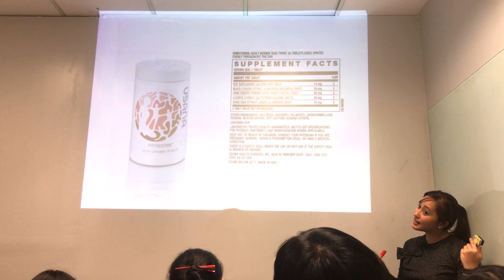Products 101 (18/19) : Phyto Estrin